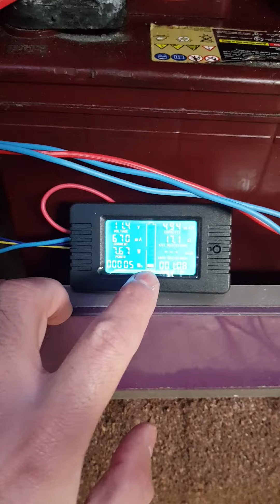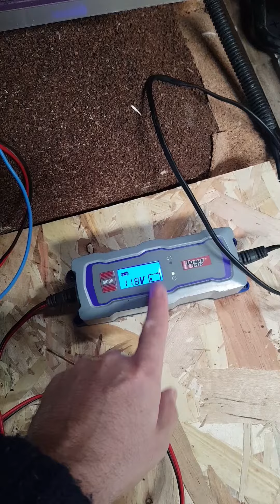BREVE - Recharge de ma batterie avec solution de secours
Maintenant que j'ai paramétré mon outils multifonctions pour ma batterie, et que je vois qu'elle est bien basse en recharge, je passe à une solution de secours pour essayer de la rebooster ^^'